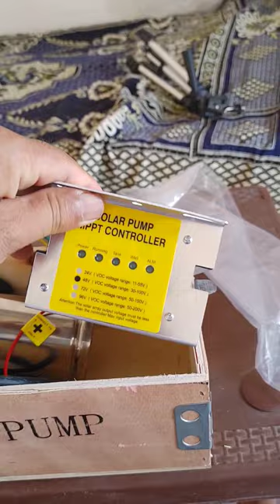solar pump 48v 400w solar sy chaly ga 280ft